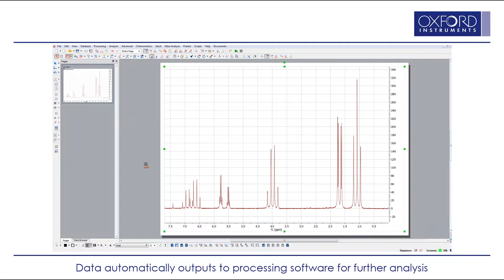Measure Spectra in Seconds with X-Pulse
One of the great features of X-Pulse is how easy it is to collect excellent spectra. Here is a great example of how even a novice user can collect an NMR spectrum in seconds.